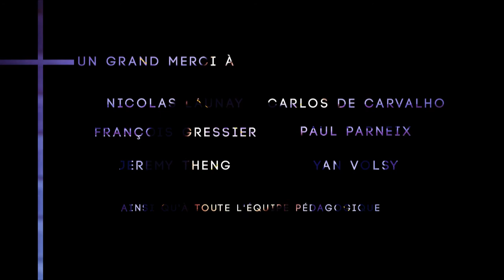Skyvision | 3rd year | 2019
🏆 3 awards

🏆 Jury Award for Best Animated Short / Palm Springs Animation Festival 2019 / USA
🏆 Best Urban / Animafantasia Student Film Festival of Animation 2020 / ROMANIA
🏆 Jury Prize / Festival International du Film d'Animation de Metz 2021 / FRANCE

3rd year students 3D short movie directed by Nicolas Mayeur, Alice Letailleur, Lisa Vicente, Nathan Peyren, Yanis Belaid.

Viktor smokes a cigarette on the roof of a building. He watches the life swarming below as his cigarette is consumed and extinguished.

Original Music & Sound Design : Luis Galceran
Mix : Joachim Neuville